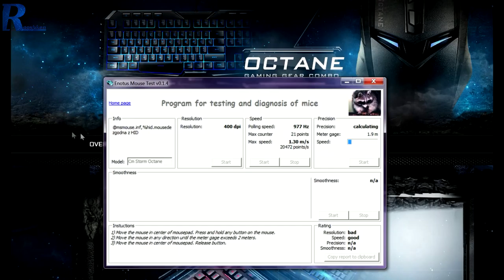Cm Storm Octane - test niedrogiego zestawu klawiatura + mysz